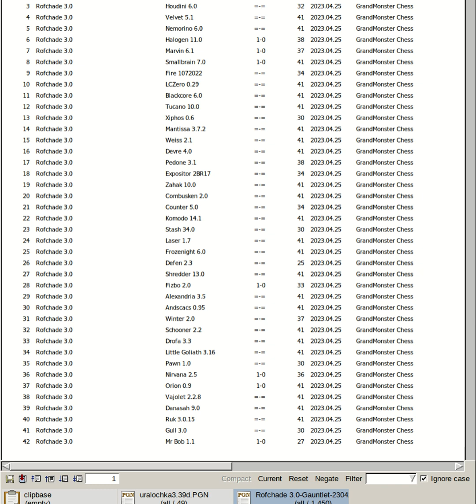Rofchade 3.0 vs Black Marlin 7.0 | GrandMonster Chess R1, 230425 Philippines